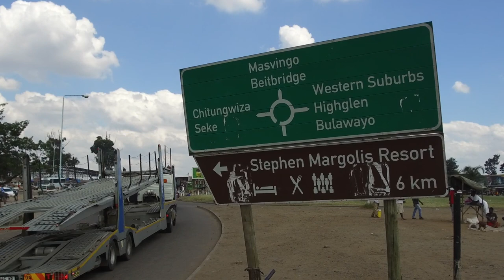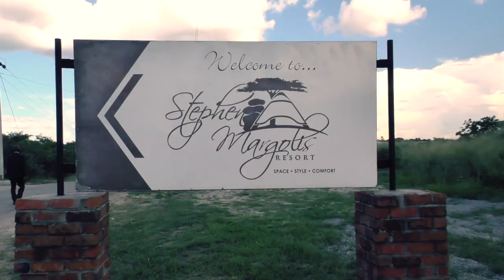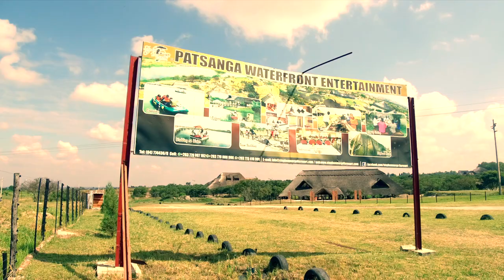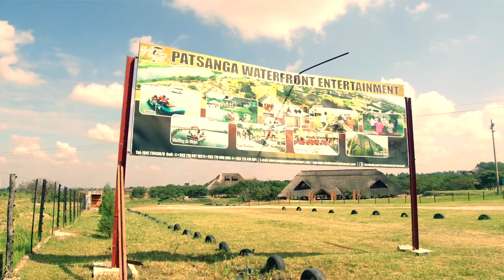STEPHEN MARGOLIS RESORT TOUR 2018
Stephen Margolis Resort, luxury thatched lodges, conference facilities in Harare, team building, weddings and functions. 70 acre garden of water, trees and crafted stone. A must visit!